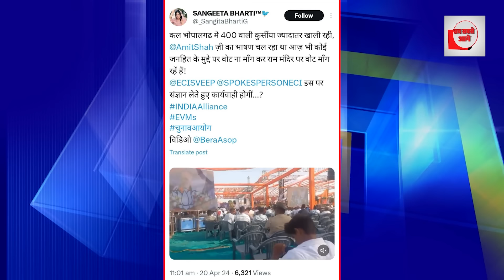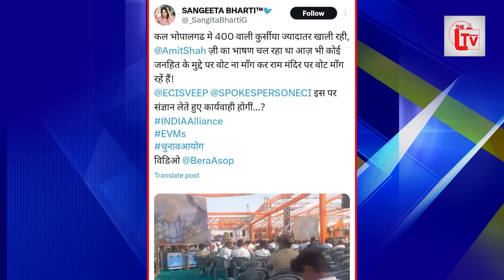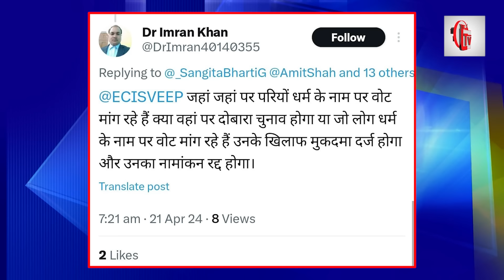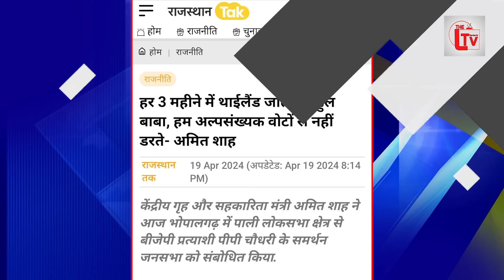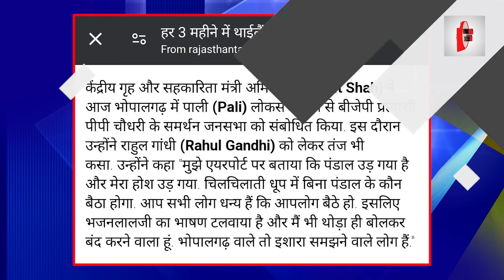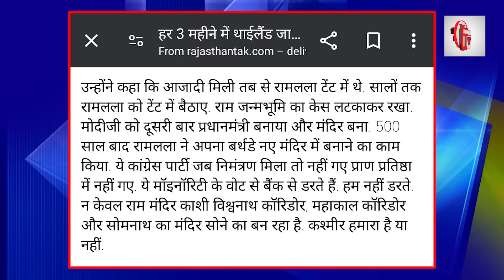LokSabha2024| शाह को जनता ने दिखाया आइना? पूरी इज्जत उतर गई!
लोकसभा चुनाव के दूसरे चरण के लिए अमित शाह ने खुले तौर पर धर्म के नाम पर वोट मांगना शुरू कर दिया है। पहले चरण में ही जनता ने इन्हें इग्नोर कर।दिया तो शाह ने पुराना तरीका आजमाया लेकिन इस बार भी जनता ने शाह को निराश किया सभा की सारी कुर्सियां खाली रह गईं । फिर भी शाह भाषण देते रहे उन्होंने माइनॉरिटी पर भी निशाना साधा।केंद्रीय गृहमंत्री ने कहा कि लोग मुझे पूछते हैं कि 400 पार क्यों करना है? मैं बताता हूं. नरेंद्र मोदी चाहे एससी हो, एसटी या ओबीसी हो. आरक्षण के सबसे बड़े समर्थक नरेंद्र मोदी हैं. हमने 300 पार कराया तो धारा 370 खत्म कर दिया. भारत के अर्थतंत्र को पांचवें नंबर का अर्थतंत्र बनाया. वन पेंशन वन रैंक सेना को देने का काम किया है. 300 पार कराया तो ट्रिपल तलाक समाप्त किर दिया. सीएए पारित कराया. 300 पार कराया माताओं और बहनों को विधानसभा में 33 फीसदी आरक्षण देने का काम किया. 300 पार कराया और यूसीसी लेकर आए. रामलला का भव्य मंदिर बनाया. उन्होंने कहा कि आजादी मिली तब से रामलला टेंट में थे. सालों तक रामलला को टेंट में बैठाए. राम जन्मभूमि का केस लटकाकर रखा. मोदीजी को दूसरी बार प्रधानमंत्री बनाया और मंदिर बना. 500 साल बाद रामलला ने अपना बर्थडे नए मंदिर में बनाने का काम किया. ये कांग्रेस पार्टी जब निमंत्रण मिला तो नहीं गए प्राण प्रतिष्ठा में नहीं गए. ये मॉइनॉरिटी के वोट से बैंक से डरते हैं. हम नहीं डरते. न केवल राम मंदिर काशी विश्वनाथ कॉरिडोर, महाकाल कॉरिडोर और सोमनाथ का मंदिर सोने का बन रहा है. कश्मीर हमारा है या नहीं.